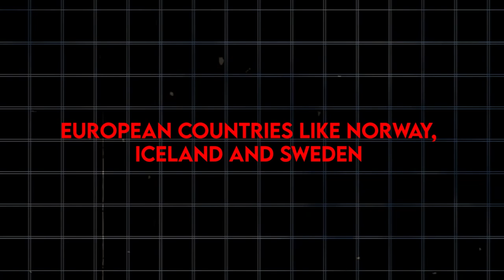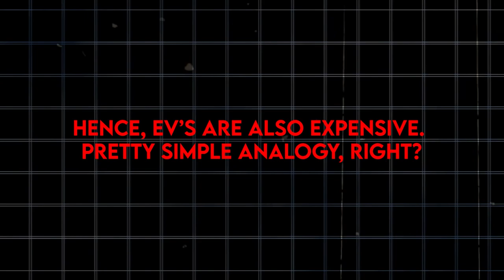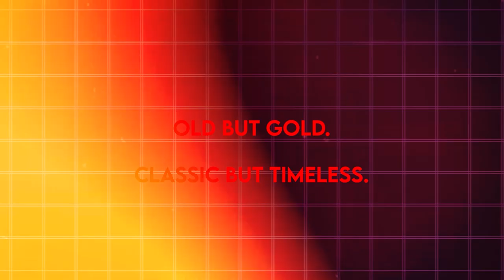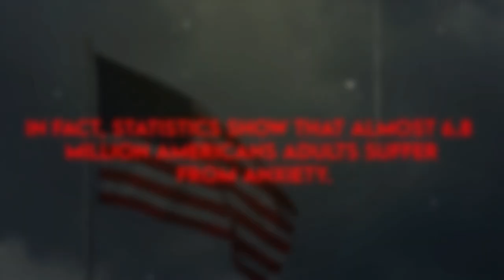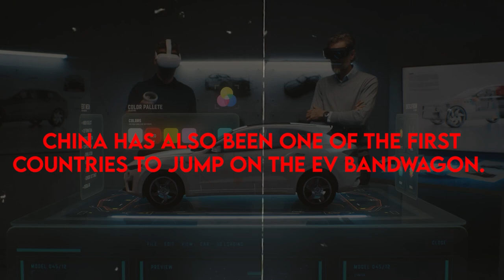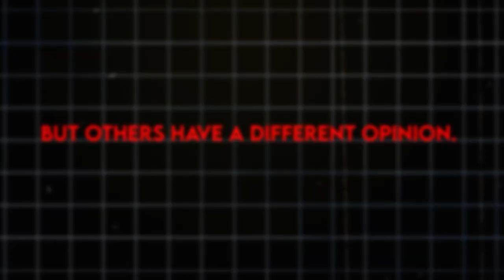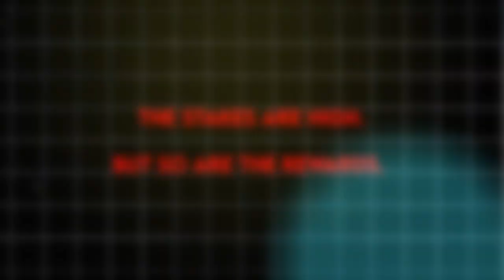WHY ARE ELECTRIC VEHICLE'S STRUGGLING IN THE US?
Why are EVs (electric vehicles) facing challenges in the US market. Despite the advances in technology and the push for greener transportation, EV adoption still has a long way to go. We'll explore the key factors contributing to this struggle and the hurdles that need to be overcome. This ultimately has big impact on tesla stock.

From the influence of Elon Musk, the electric vehicle man, and Tesla to the rise of competitors like Polestar, Lucid, and Rivian, we cover the landscape of the electric vehicle industry. Learn about the manufacturing EVs process and the role of the automotive industry in this ongoing transformation.

We’ll discuss issues like range anxiety and the fear of car breaking down, which are significant concerns for EV car drivers. The availability and convenience of electric charging infrastructure, including charging stations, also play a crucial role. We'll compare electric cars with traditional gasoline cars and ICE (internal combustion engine) vehicles to understand the differences and challenges.

Stay updated with the latest EV news and insights into the electric vehicle crisis. We'll also touch on the market dynamics involving Chinese EV manufacturers and future models like the Cybertruck. Whether you’re an EV owner or considering buying a car, this video provides valuable information on the state of electric cars in the US.